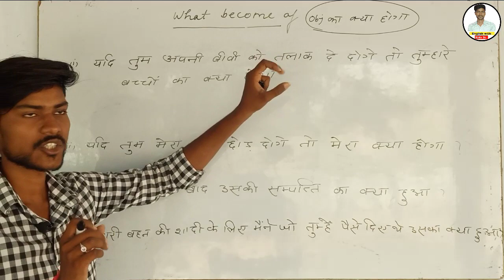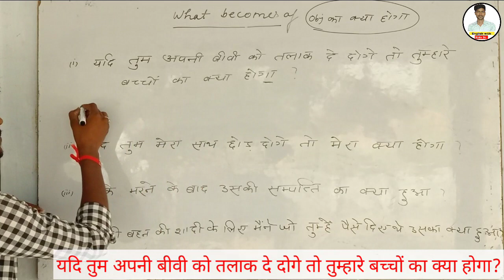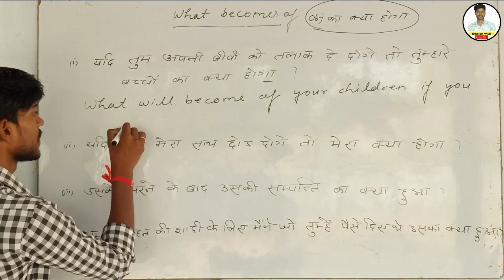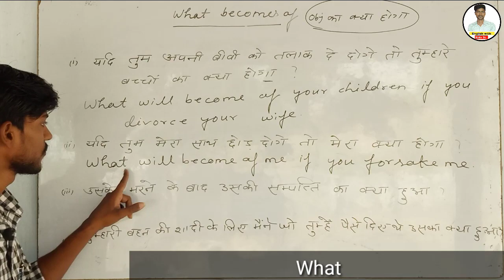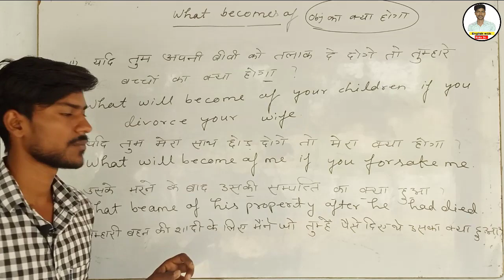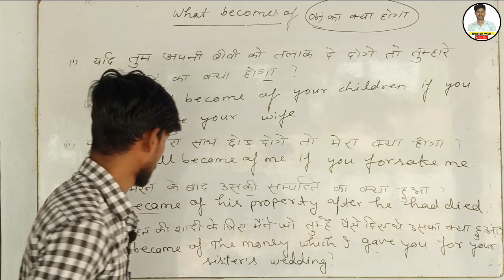Advance structure of English | what becomes of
Hello friends in this video I have taught you an advance structure of English sentences that is What becomes of. I have taught you when and how to use this advance structure in your daily conversation and Hindi to English Translation.